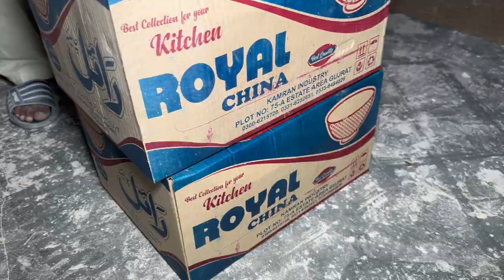Mass Production Making Process of Ceramic bowls in factory || Super Clay Art,Color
What is used to make ceramic bowls?
Clay is one of the widely available raw materials for creating ceramic objects. Different types of clay and combinations of clay with different variations of silica and other minerals result in different types of ceramic pottery.